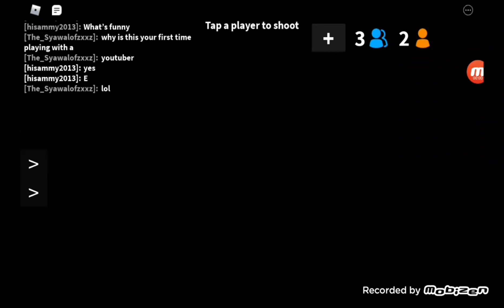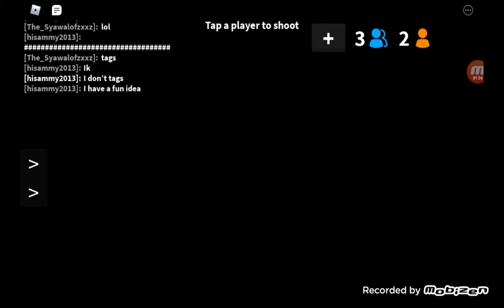1v1 with friend